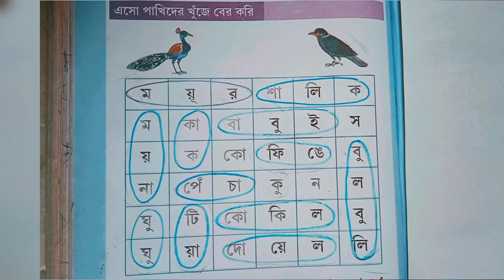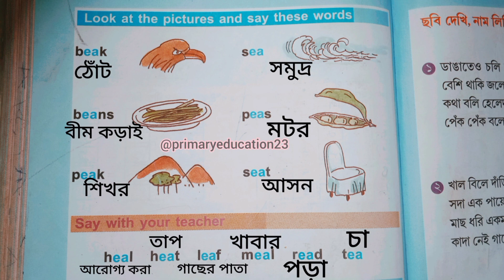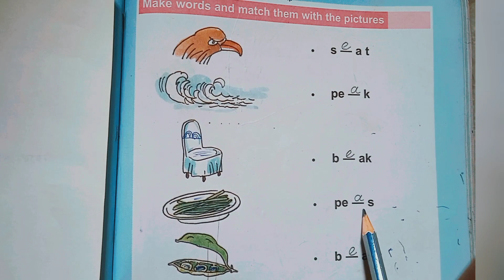Class 1 Part 3 Page 232,234 & 237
amarboi class 1 part 3 page 232
amarboi class 1 part 3 page 234
amarboi class 1 part 3 page 237
part3 class 1 page 232
part3 class 1 page 234
part3 class 1 page 237